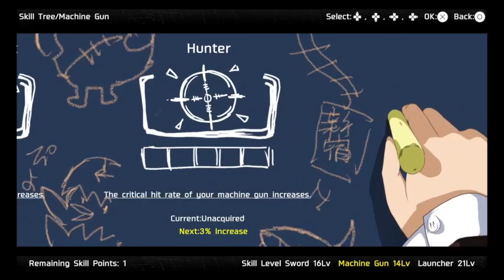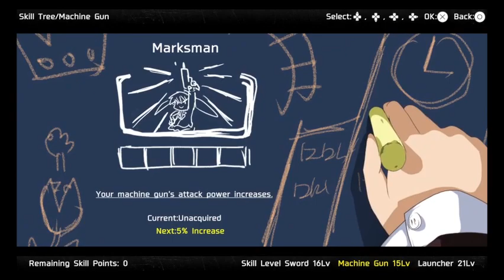Dead or School #8